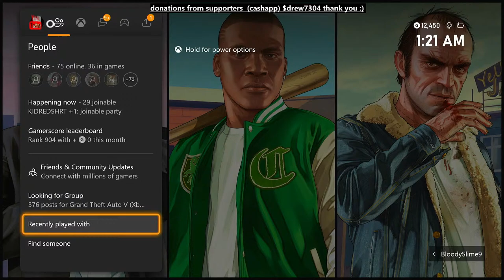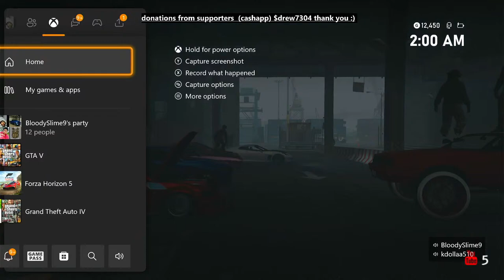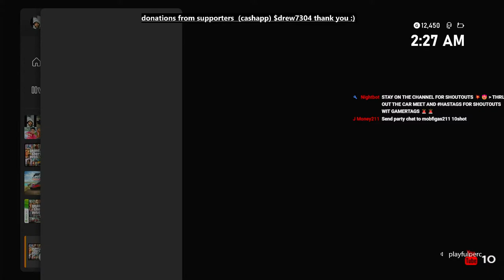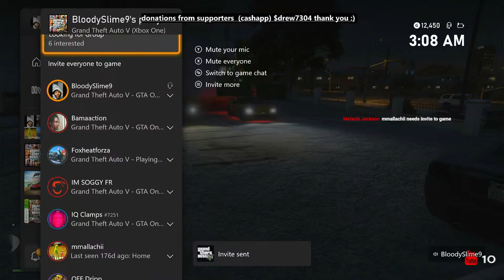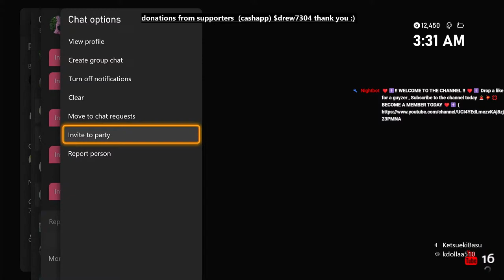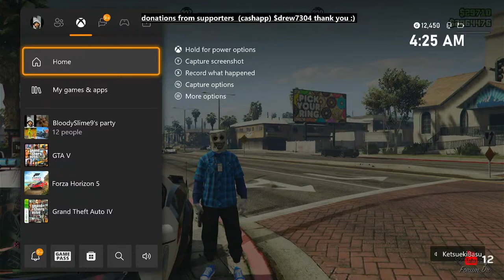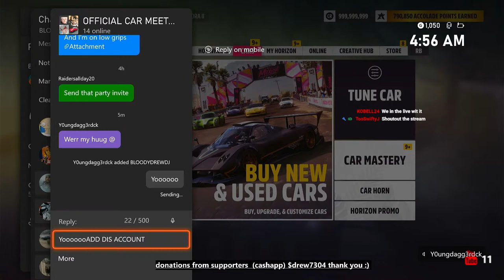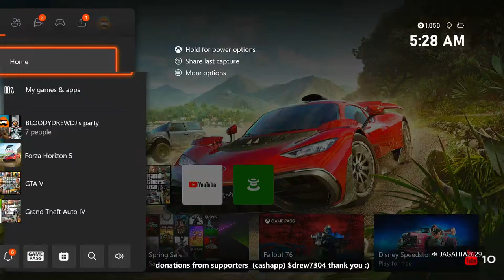CAR MEET WIT @SLIMEVILLE_TRENDY XBOX ONE OLD GEN GTA 5 ONLINE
💯 CLICK THE LINK WATCH FULL PROCAST EPISODES 💯

step 2: Type "xbox gamertag " 🔥
step 3: You MUST Send A CLEAN CAR Garage Picture To My Gamertag RUN DOWN OPP 743. No Modded f1s /Ricer Cars. You Will Be Ignored. 🎮

UCamEBtvoseN7khQz0pqgU9A

⚠️CAR MEET RULES ⚠️

STAY ACTIVE ON STREAM🔴

LISTEN TO HOST💫

NO KILLING. 2x KILL = BLOCKED.💥

NO WEAPONIZED CARS🥵

STANCE YOUR CAR AWAY FROM THE AREA😎

NO CRAZY DRIVING 😈

NO AIRCRAFTS🚩

DROP ANY GRUDGES ENTERING NEW LOBBIES ✨

IF SOMEONE IS BOTHERING YOU, SS/RECORD IT AND SENT IT TO ME SO THERE IS PROOF.

⛔️IF THESE RULES ARE NOT MET, YOU WILL BE PERMANENTLY BANNED & REMOVED/BLOCKED. YOU WERE WARNED.⛔️
COMMANDS - - -
xboxone
!rules